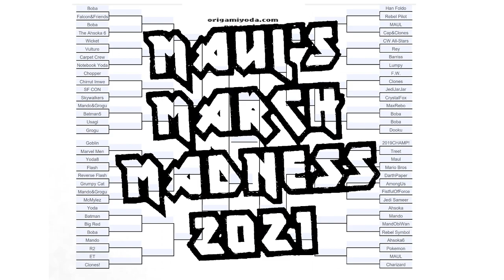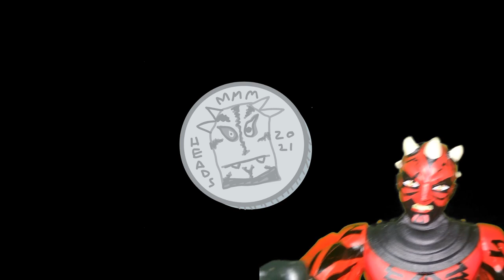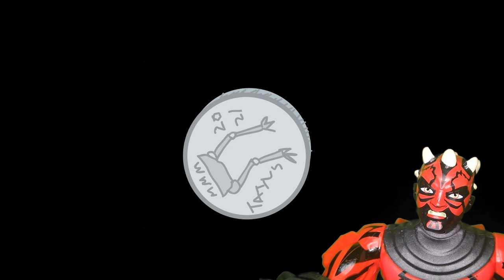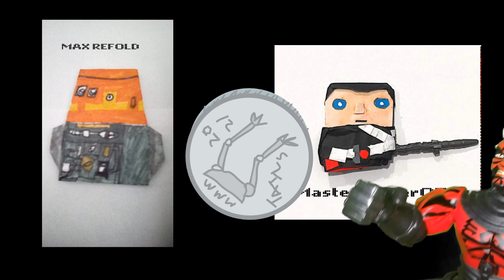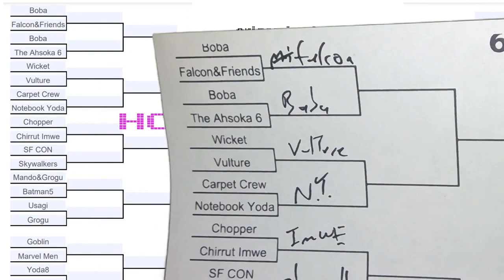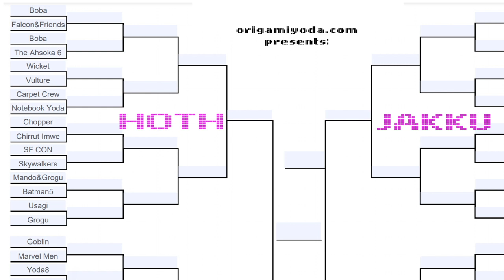Maul's March Madness 2021 - Star Wars Origami Tournament - Episode 1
It's loud. It's pointless. It's back for another year! MMM is a bracket-style tournament for Superfolder's origami. It's not an origami contest. It's all decided by coinflips.  What's the point? There is none, that's why it's called MADNESS!